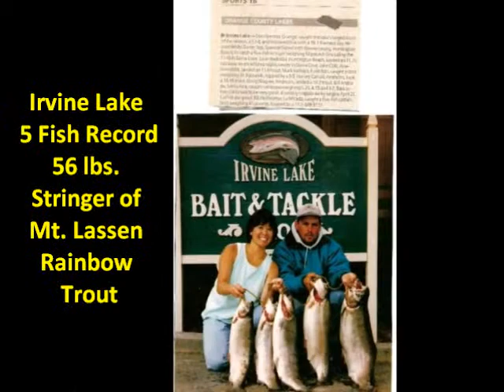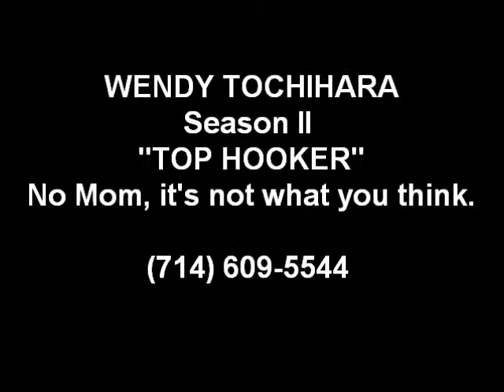Wendy Tochihara Photos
Photos of Wendy Tochihara